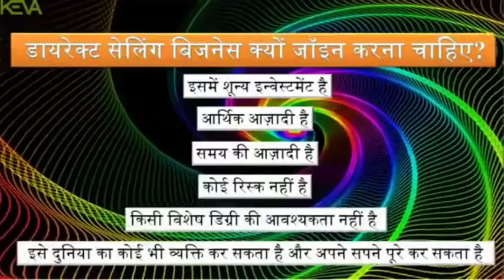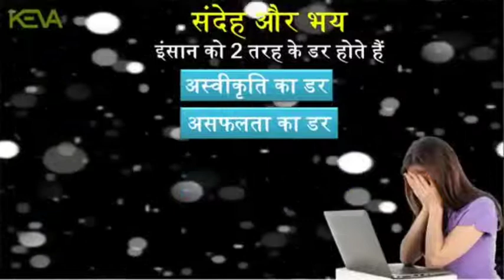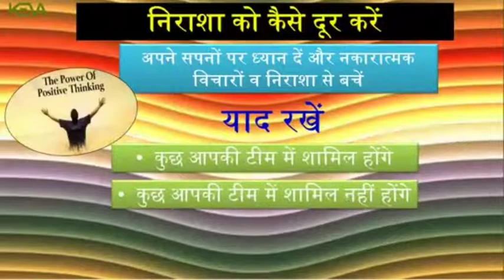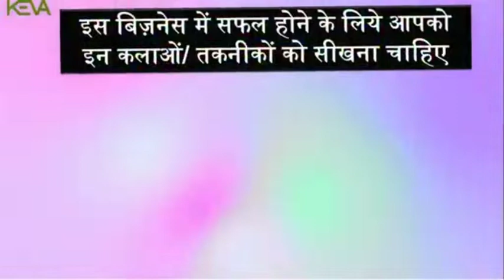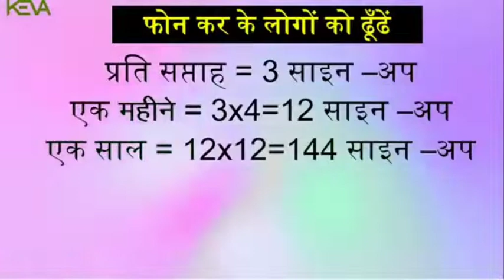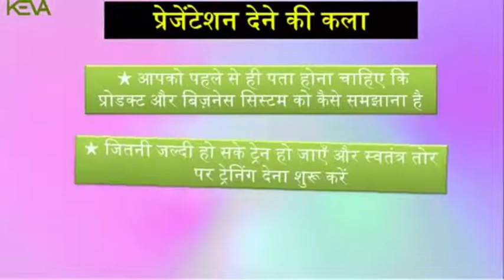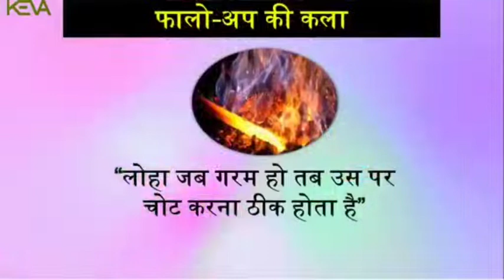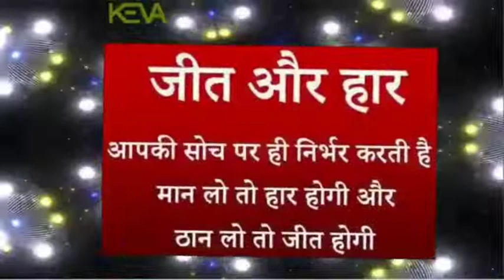just learn how to work in keva and how can you earn from here | Mo-8434224356